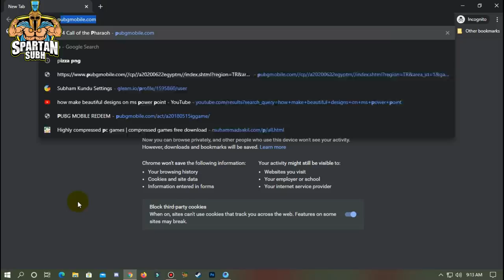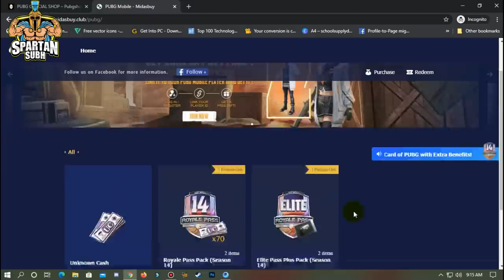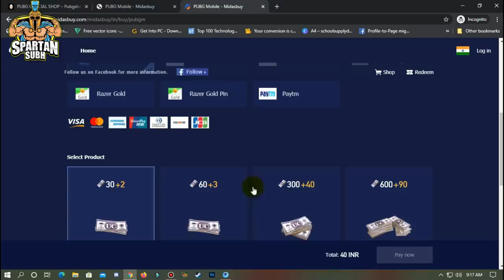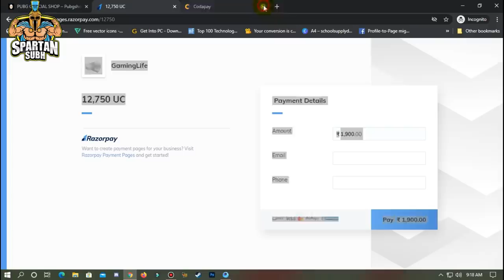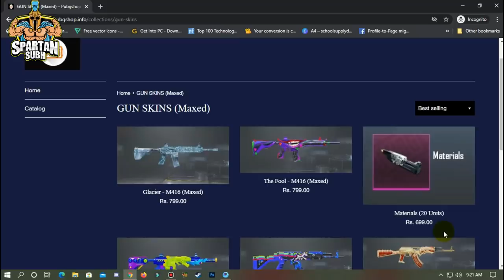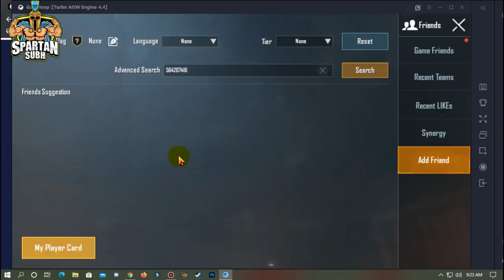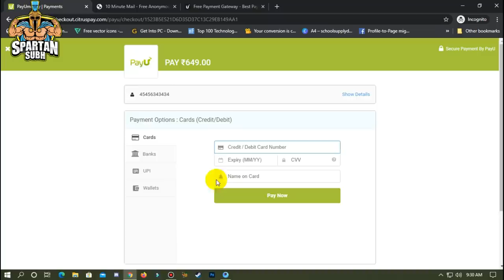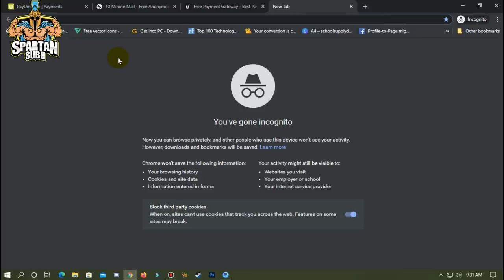Get Free Popularity + M416 Glacier In Pubg Mobile || Scam *100 Explained (Hindi)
Hey Guys
In this video, we will be going to review few fake website in pubg mobile which claim to give free rewards or low cost rewards.